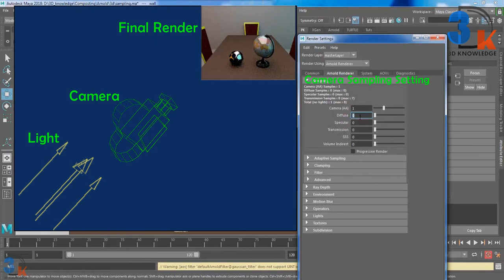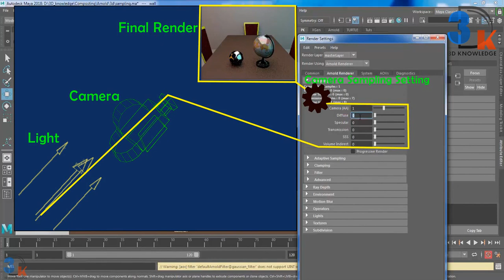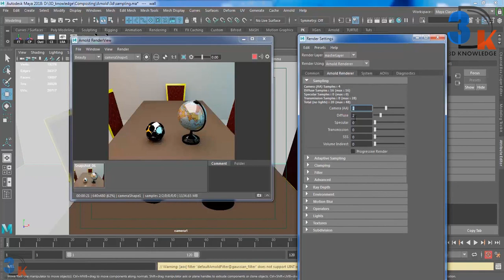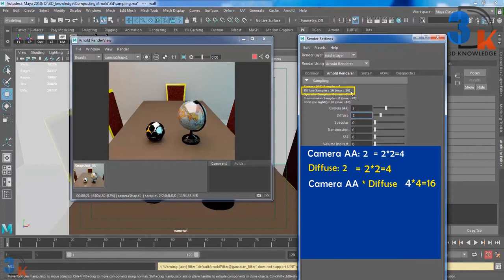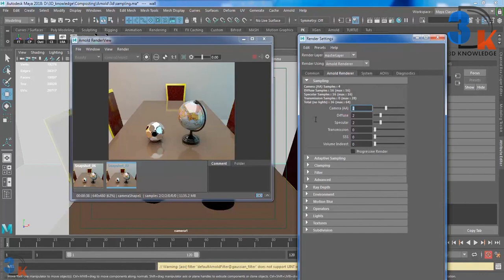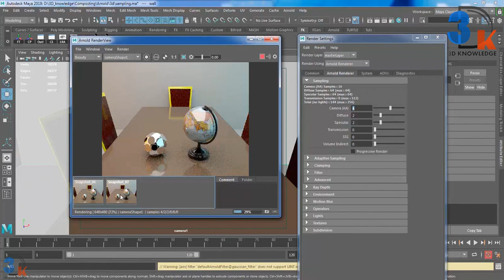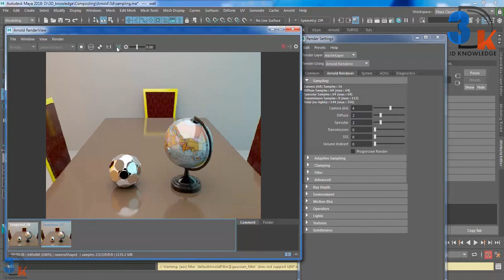Maya Sampling In Arnold | What Is Sampling In Arnold | Maya Removing Noise Using Arnold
In this video you will see how to use Arnold sampling during render time. I will cover all command like Camera AA, Diffuse, Specular, Transmission and SSS.
Camera AA : Camera AA responsible for removing noise and render quality.
Diffuse: Diffuse is  responsible for light bouncing.
Specular: Specular Command use for glossiness highlight and Specular highlight.
Transmission : Use for glass and Transparent object.
SSS: Use for subsurface material.
And how to calculate pixel camera setting.